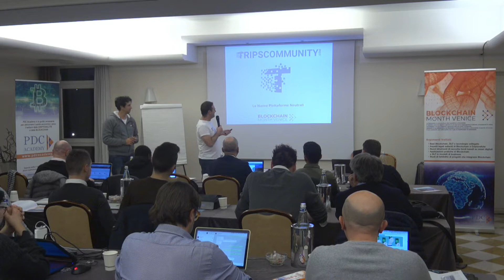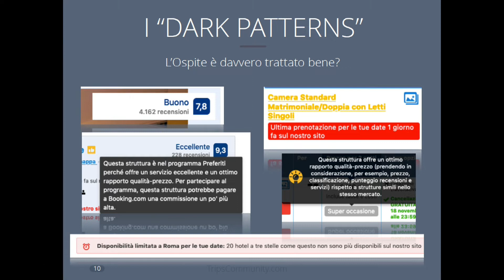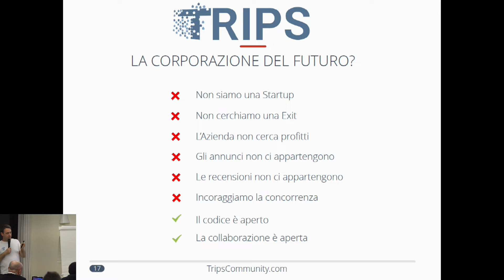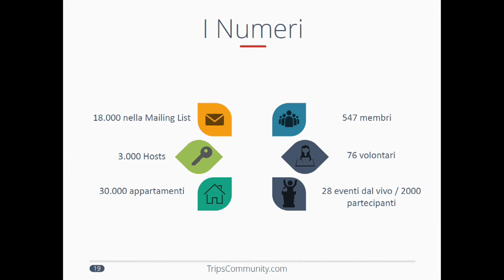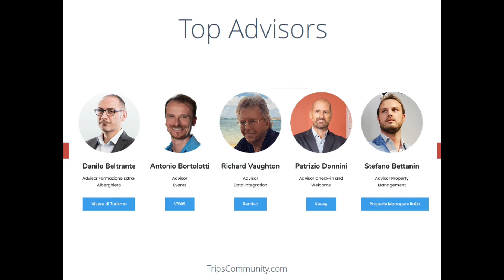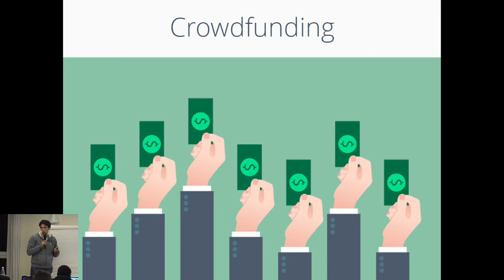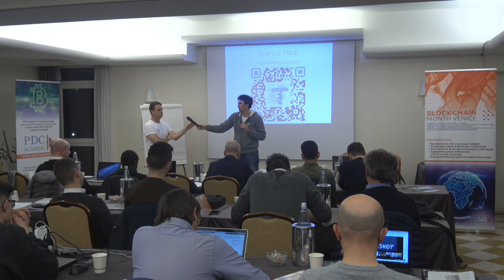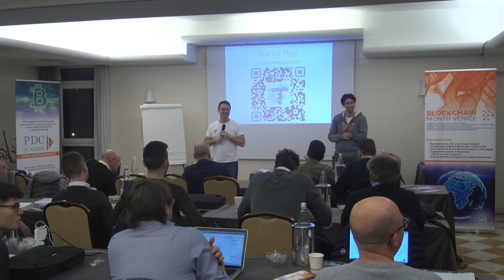Presentazione Trips Community alla Blockchain Month Venice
Questa è una presentazione approfondita e a tratti tecnica di Trips Community in occasione di un corso di formazione sulle criptovalute.
Affronta le basi sociali e tecnologiche della piattaforma.